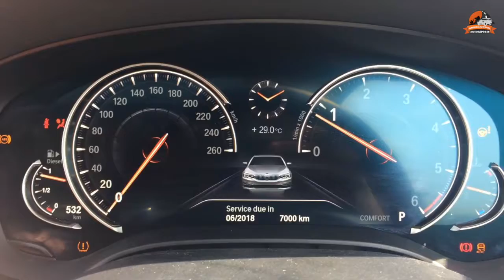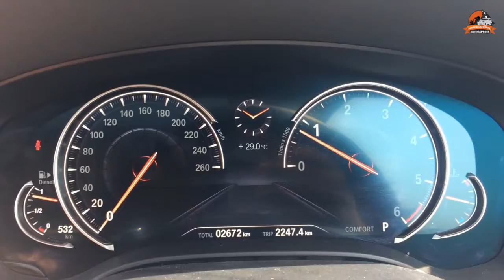WA HYD BMW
Wanderers Adventure Sports Pvt Ltd: BMW xDRIVE - Hyderabad
Yet another amazing event for BMW, this time in Hyderabad the city of Nawabs. BMW xDrive took the customers by surprise when saw their cars doing some challenging offroad obstacles. They never realised their vehicles were so capable offroaders until then. Wanderers Adventure provided expertise in building the track and professional instructors to guide customers through the obstacles.